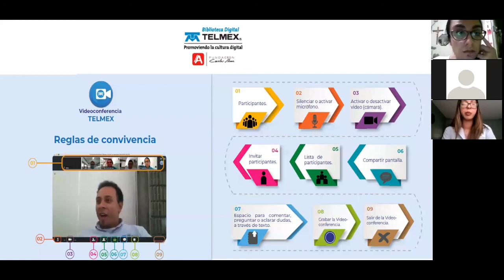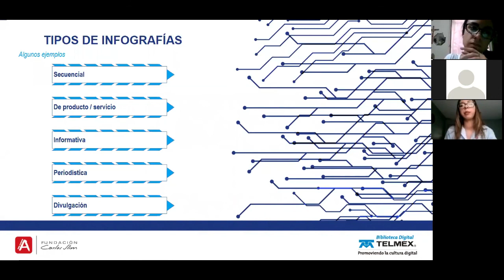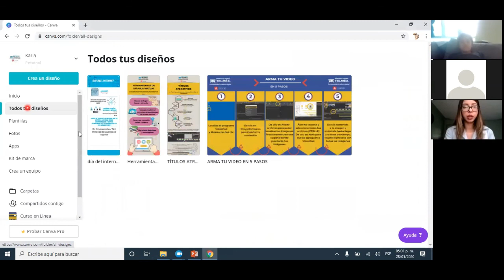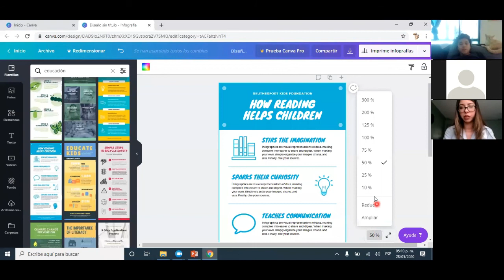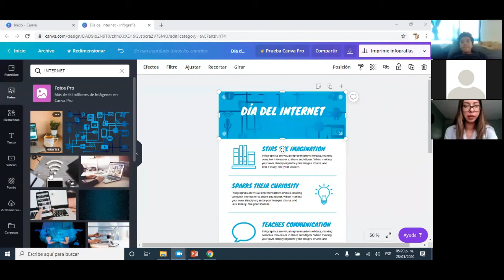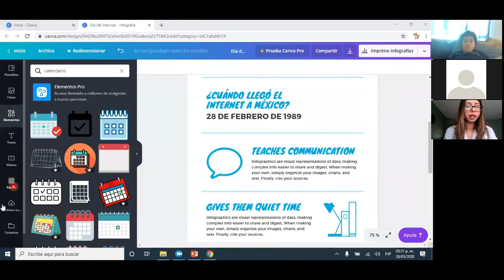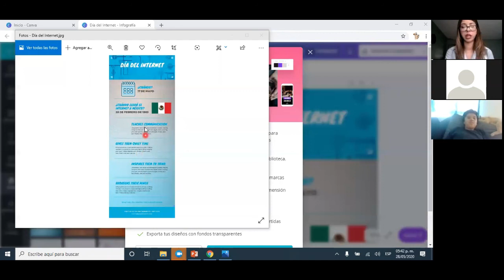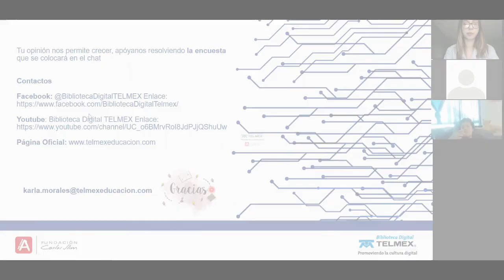Videoconferencia - Infográficos digitales